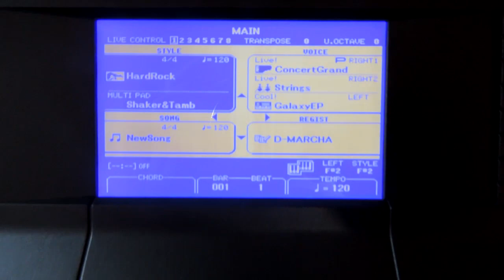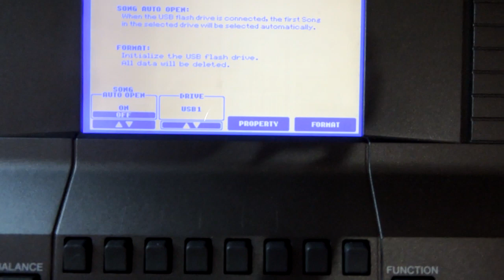como formatar o pendrive no teclado Yamaha PSR s 670 770 970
Ritmos para teclados com disquetes e pendrives   RITMOS, VÍDEO AULAS, PACK DE SAMPLES PARA TECLADOS YAMAHA,  CONTATO whatsap 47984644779 professor Gilmar loock